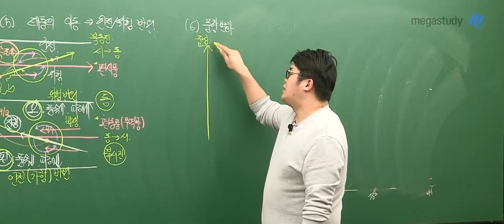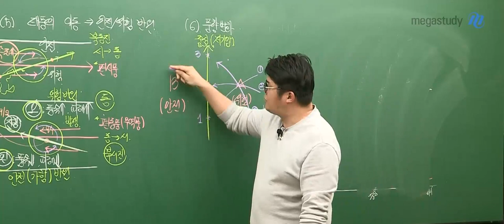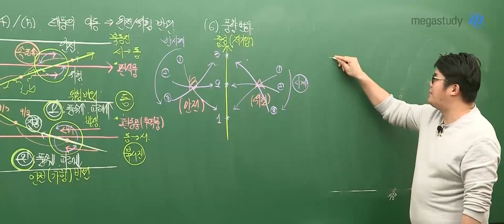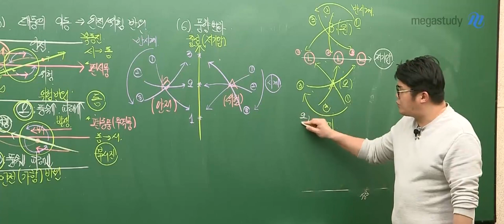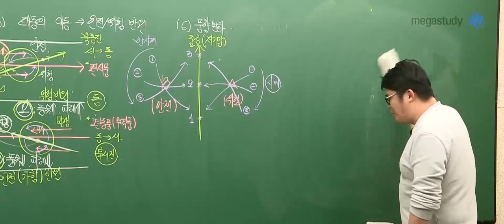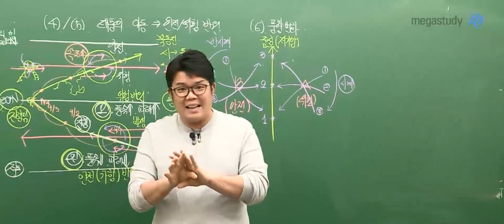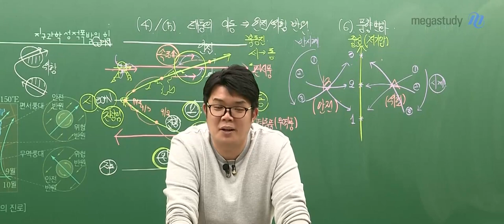[메가스터디] 지구과학 엄영대쌤 - 한 번만 들어도 귀에 쏙쏙 박힌다네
[중요] 태풍이 통과할 때 풍향 변화

원리는 이해시켜주고,
이해한 개념은 확장시켜주는
엄-빌리버블한 지구과학 개념강의

폭발하는 강의력을 느끼고 싶다면